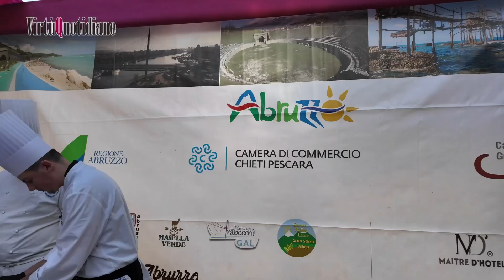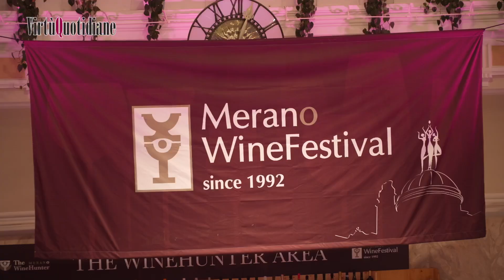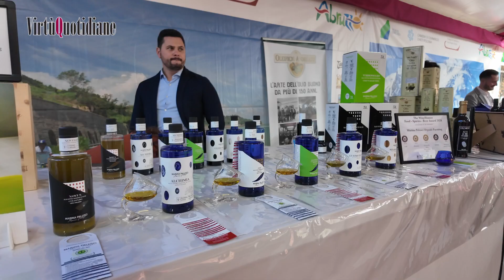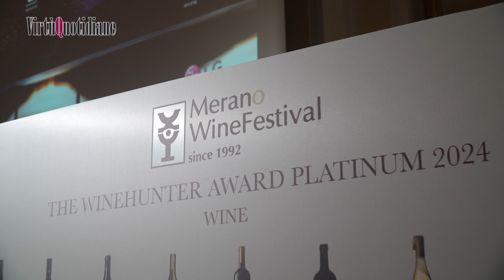Merano Wine Festival, le aziende vinicole e del food premiate con il The WineHunter Award Platinum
MERANO – Seconda giornata di Merano Wine Festival all’insegna della Cena di Gala per l’Abruzzo, occasione di incontro e confronto con buyer, giornalisti e produttori. A Castel Pienzenau, prestigiosa location immersa nel verde di Maia Alta, la zona residenziale della città altoatesina, i cuochi dell’Unione regionale (Urca) hanno preparato un ricco menù all’insegna della territorialità innaffiato da vini rigorosamenti abruzzesi.

La partecipazione alla kermesse è frutto dello sforzo congiunto tra Regione, Gal e Camere di commercio, che grazie ad un partenariato sottoscritto oramai tre anni fa permette al sistema produttivo e territoriale di essere presente nei più important eventi fieristici.

Le aziende della regione, intanto, venerdì sera sono anche salite sul palco delle premiazioni del prestigioso The WineHunter Award Platinum, riconoscimento andato a Jasci & Marchesani | 2020 Janù Montepulciano d’Abruzzo DOC per il vino, Bio Cantina Orsogna | 2013 Aete Terre Di Chieti IGT e Castorani | 2014 Dieci Inverni Colline Pescaresi IGT per The WineHunter Award Platinum–Old Vintage, Azienda Agricola Ramo di Mandorlo | Zafferano stimmi e fiori, Olivicola Casolana Soc. Coop. Agricola | Olio Extravergine di oliva Monocultivar “Intosso”, Pastificio Artigiano Cav. Giuseppe Cocco | Chitarra antica a matassa, Rustichella d’Abruzzo | Spaghetti bio Senatore Cappelli e Tenuta Fiorentino | Nonna Annina Miele di acacia allo zafferano per la categoria food.

Nello spazio Abruzzo della Gourmet Arena, intanto, oggi si sono succeduti come ogni giorno gli show cooking degli chef dell’Urca con le ricette della tradizione: “La zuppa, il borgo e la bella addormentata” a cura Stefano Ferrauti e Carlo Auriti che hanno preparato; “Il cartoccio che fa rumore”e “Cozze, pane, formaggio e pomodoro” a cura degli allievi dell’Istituto Alberghiero Giovanni Marchitelli di Villa Santa Maria e dello chef Ermanno Di Paolo.

“Partecipiamo a Merano raccontando il brand Abruzzo, abbiamo costruito un modello di organizzazione in cui abbiamo dentro Regione, Gal, Camere di Commercio, Consorzio di tutela vini e tutti i vari protagonist dei territori, raccontando ovunque le peculiarità dell’Abruzzo”, commenta il vice presidente della Regione e assessore all’Agricoltura Emanuele Imprudente. “Abbiamo una particolarità, da noi si scia guardando il mare, abbiamo tre Parchi nazionali, uno regionale e 26 aree protette, una qualità ambientale che per noi è punto di forza”.

“La congiuntura istituzionale è importante per parlare una sola lingua e per il bene del sistema imprenditoriale”, commenta la presidente della Camera di commercio Gran Sasso, Antonella Ballone. “Per le aziende c’è un abbattimento dei costi di partecipazione agli eventi fieristici e questo gli permette di potersi espandere in nuovi mercati e poter ampliare il loro portafoglio clienti”.

Sono 51 le aziende abruzzesi, gran parte delle quali riunite nello spazio collettivo all’interno della Gourmet Arena, presenti alla 33esima edizione della kermesse. L’Abruzzo è protagonista anche grazie al coinvolgimento dei cuochi dell’Unione regionale (Urca), degli Istituti alberghieri di L’Aquila, Pescara, Teramo e Villa Santa Maria e, per la prima volta, dell’Istituto Tecnico per il Turismo “Andrea Argoli” di Tagliacozzo.

Nello spazio “Terre d’Abruzzo”, invece, sviluppato nell’ambito dell’omonimo progetto dei Gal abruzzesi finanziato dal dipartimento Agricoltura della Regione, Psr 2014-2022, c’è un punto informativo con i ragazzi dell’istituto turistico di Tagliacozzo che diffondono materiali e brochure per mostrare le bellezze che ha da offrire la regione. Frequentatissime nel pomeriggio le degustazioni di salumi tipici, l’Aperitivo Marso con il bartender vincitore del contest lanciato nell’ambito di Marsicaland e e la degustazione di spumanti selezionati da “Abruzzo in Bolla”.